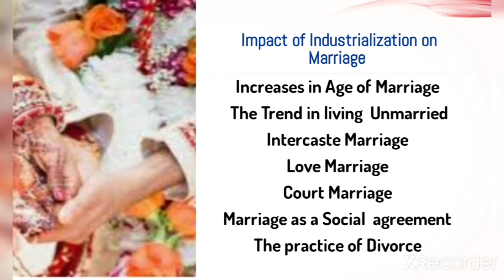Impact of Industrialization on Marriage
Meenu Walter M.A.Final Sociology Paper VIII